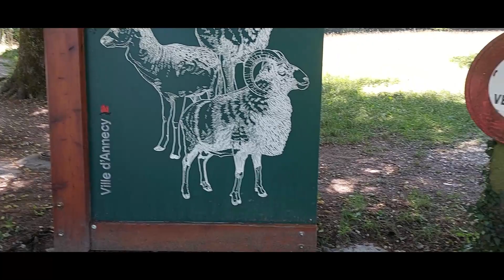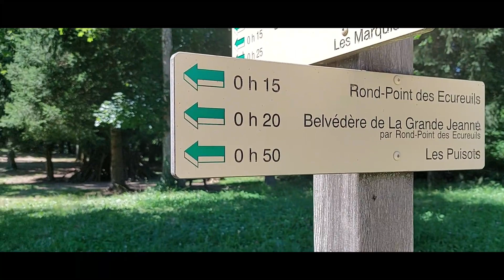HIKING SEMNOZ FOR THE FIRST TIME DURING THIS VACATION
Mount Semnoz is a very good place to hike kung ang habol ay maglakad lang.